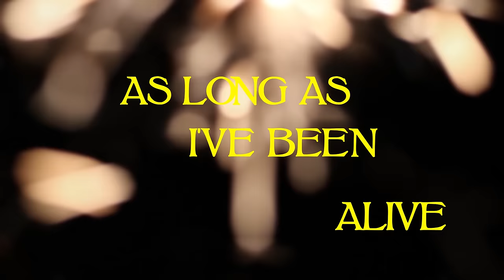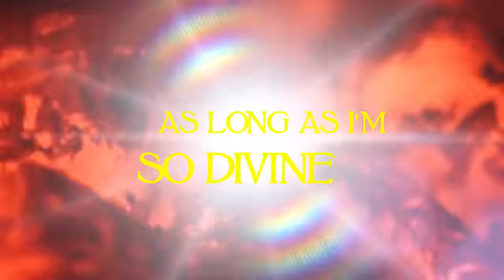Khymera - A Night to Remember (Feat. Dennis Ward) [Official Lyric Video]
'A NIGHT TO REMEMBER' is taken from the album THE GRAND DESIGN.